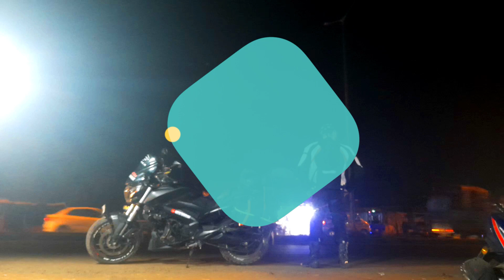BAGDA BEACH EP-2 || THE BARBEQUE PARTY WAS AWESOME || DUBLAGADI BEACH CAMPING ||A BUDGET TRIP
HEY GUYS
AS YOU ALL KNOW OUR LADAKH TRIP IS OVER.
WE WERE FEELING VERY TIRED OF OUR DAILY LIFE . SO WHAT TO DO!
TO ESCAPE FROM OUR BOREDOME WE SET OUIT FOR A NEW JOURNEY TO BAGDA BEACH. ITS A VIRGIN AND PURE DESTINATION FOR NATURE LOVERS AND SEA SEEKER LIKE US. AND WE GOT A VERY POCKET FRIENDY STAYING PLUS FOODING OPTIONS OUT THERE.
WE STAYED AT MY ECO CAMP
HOPE THIS VIDEO WILL BE HELPFUL TO YOU AND YOU WILL ENJOY THIS VIDEO FOR SURE.